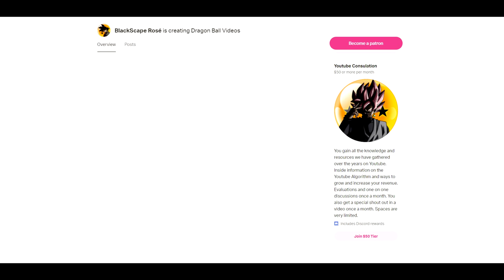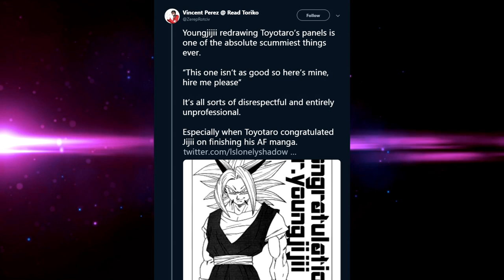Toyotaro VS YOUNG JIJII | YOUNG JIJII INSULTS TOYOTARO?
Toyotaro VS YOUNG JIJI | YOUNG JIJI INSULTS TOYOTARO?
Who should have been Toriyama's Successor for the Dragon Ball Super Manga. These Dragon Ball AF Artist FINALLY BATTLE to see who is the BEST.